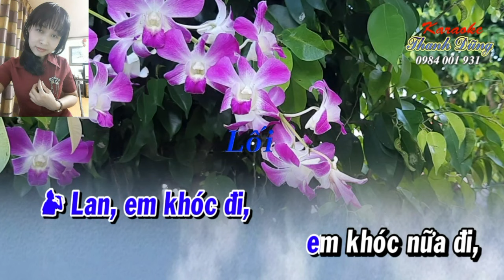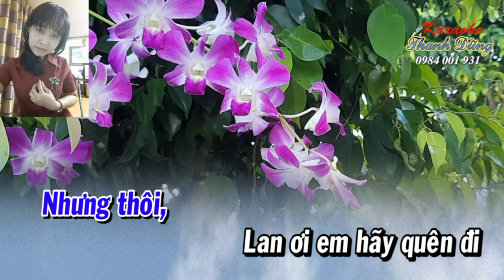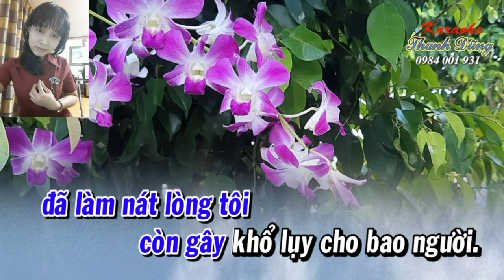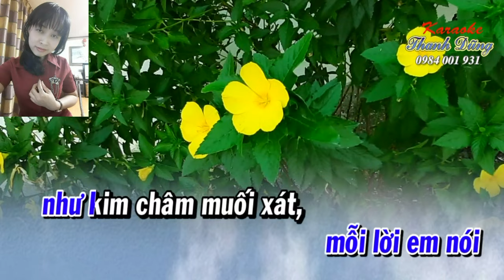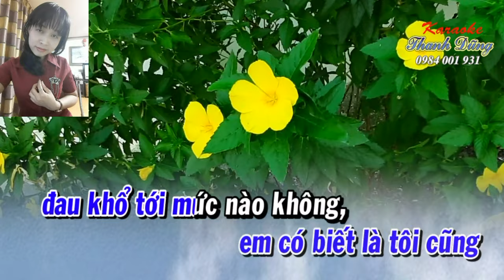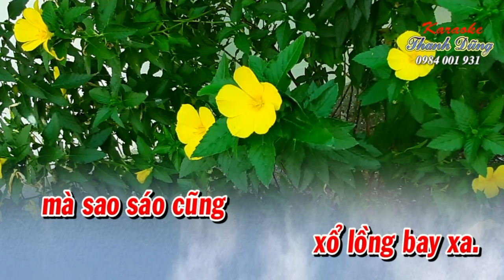Karaoke trích Đoạn : LAN VÀ ĐIỆP 2 ( Thiếu Kép ) Song Ca Với Lạc Bước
Trích Đoạn : Lan Và Điệp 2
Karaoke : Thanh Dũng
Hát Với Lạc Bước